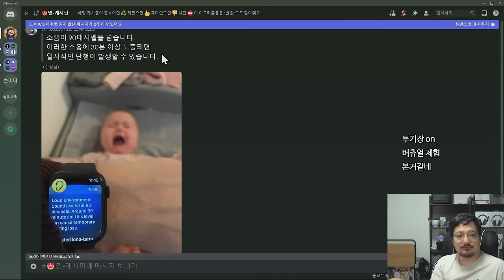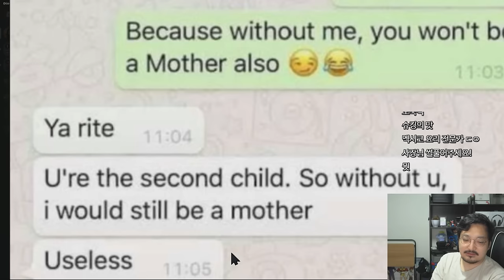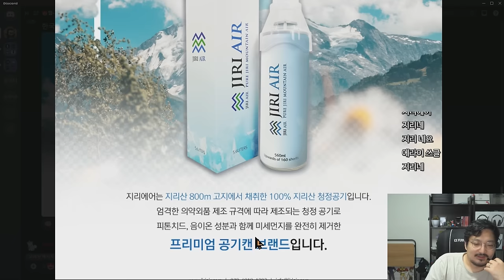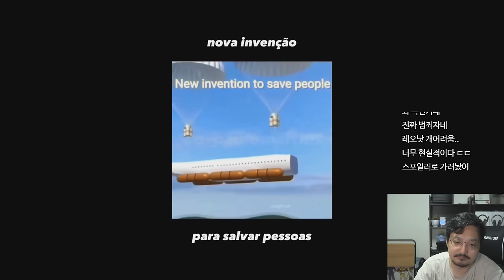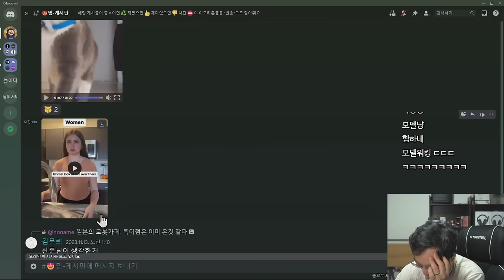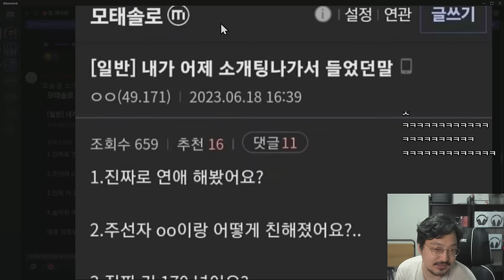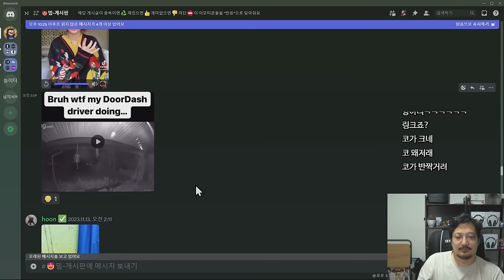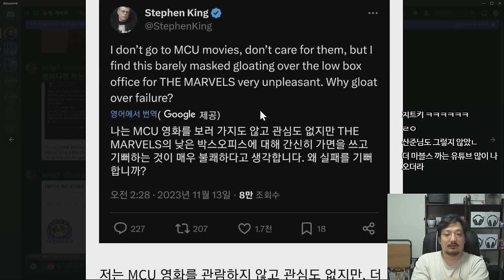2077에도 롤 MVP일거 같은 페이커...새삼 대단하네.. ❗웃긴 밈 짤 모음❗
2077에도 롤 MVP일거 같은 페이커...새삼 대단하네.. ❗웃긴 밈 짤 모음❗